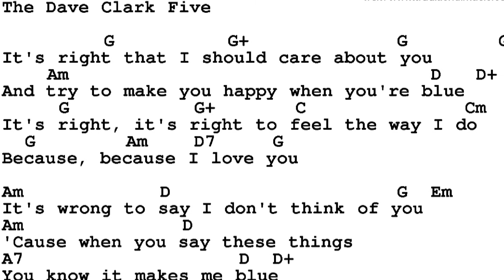Midkar MIDI Shorts Presents: Because by The Dave Clark Five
New Update: If your computer does not play MIDI files like it sounds on the video, then you need add Don Allen's Soundfonts and using Claudio Nicora's (Coolsoft's Virtual MIDI Synth).  If you want to change the way your computer ( Windows) plays MIDI files, then click here to change your computer.

Coolsoft's Virtual MIDI Synth and Don Allen's SoundFonts are completely free While you are there, be sure to check out our collection of excellent MIDI files.  We also would be happy to have you as a member of our Midkar Group

Midkar MIDI Shorts is the same as Midkar MIDI Covers, except we using Don allen's newest Soundfonts.

This excellent sequence was done by Gilles Paul and really rocks!

The MP3 used for this video was done in MIDI format and using Don Allen's "Timbres Of Heaven" SoundFonts who uses Kenneth Rundt's Viena SoundFont Editor to make his soundfonts

Processed by Claudio Nicora's Virtual MIDI Synth, and finally converted to MP3 using Spider Pro Player.

We Are Midkar.com!